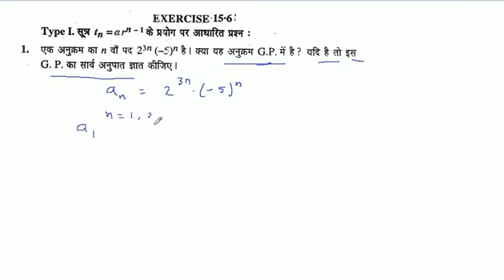एक अनुक्रम का वाँ पद 23 (-5)" है। क्या यह अनुक्रम G.P. में है? यदि है तो इस G. P. का सार्व अनुपात ज्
एक अनुक्रम का वाँ पद 23 (-5)" है। क्या यह अनुक्रम G.P. में है? यदि है तो इस G. P. का सार्व अनुपात ज्ञात कीजिए।